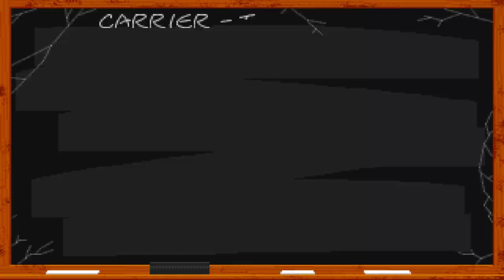Wing Commander - A Real Goat Rope - Let's Play 4/5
This game hates me. It hates me so much. I just...I lost. I died. Then I lost again. Fuck. FUCK.